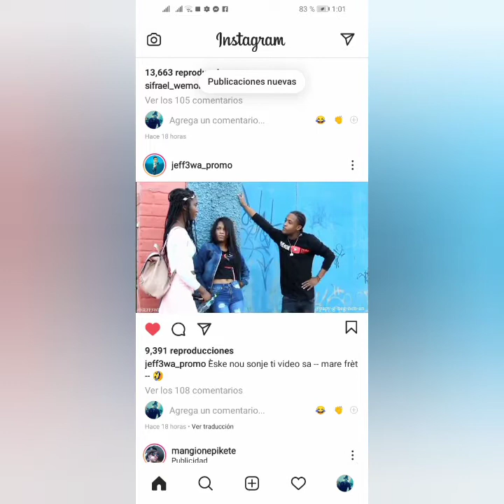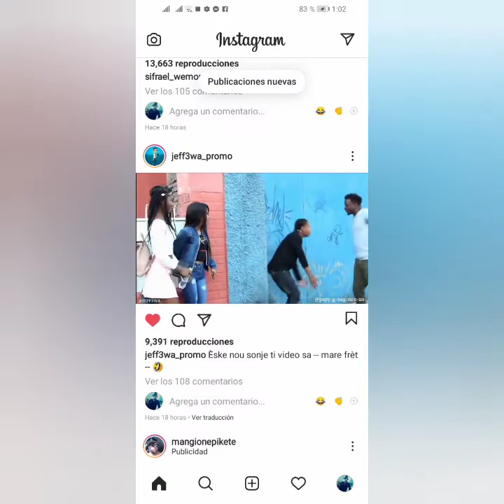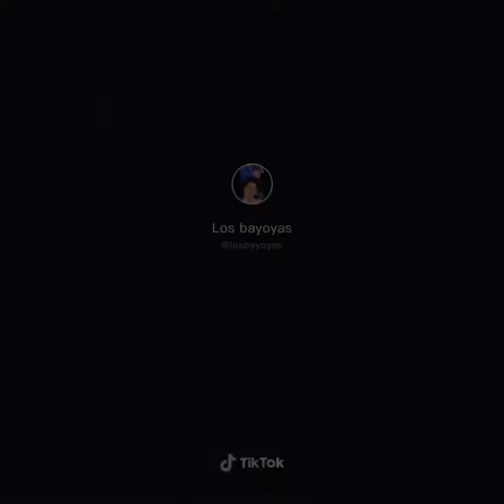Ou paka pa riiirr nan video sa johnyluis pour plis video. Comedy lakay El nuevo artista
Ou paka pa riiirr nan video sa video Comedyen Haití mezanmi vin griyen dan nou🤣🤣comedy show comedy haitian Comedyen lakay comedy lakay 🤣🤣👉🏾johnyluis 👉🏾johny_luis. Cheleyy Comedy lakay Didicomedyen 4pa4 El nuevo artista Atis dodo